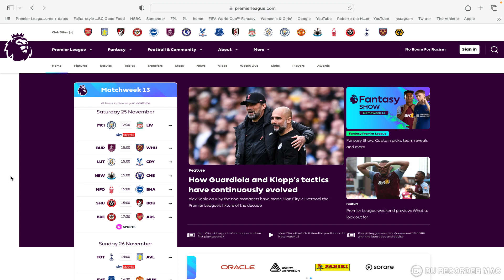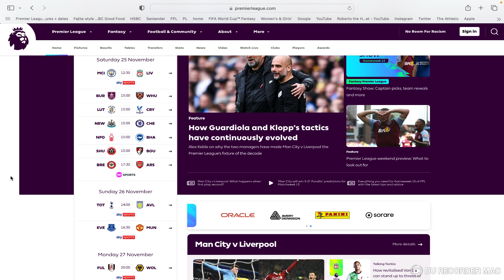PREMIER LEAGUE WEEK 13 PREDICTIONS | MAN CITY VS LIVERPOOL, SPURS HOST VILLA, NEWCASTLE VS CHELSEA!